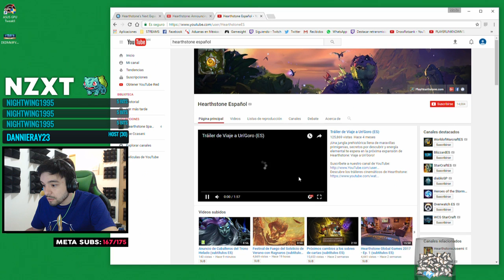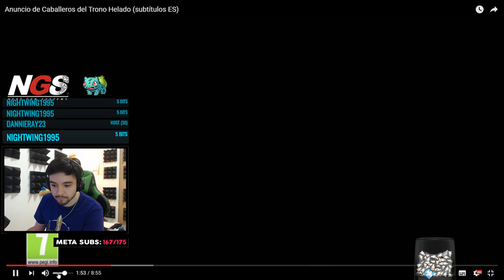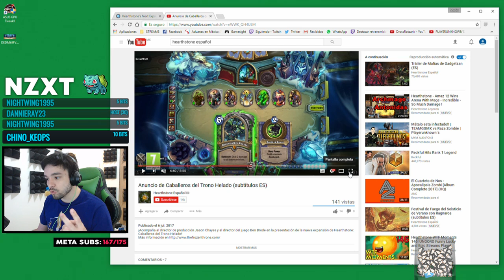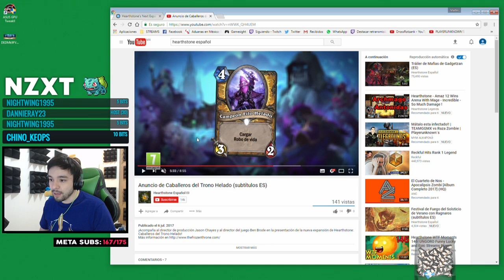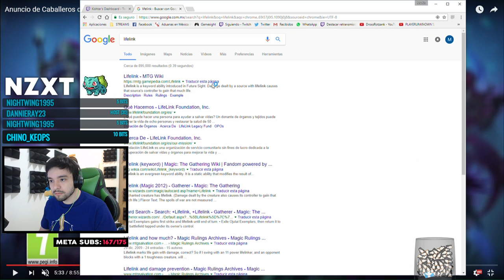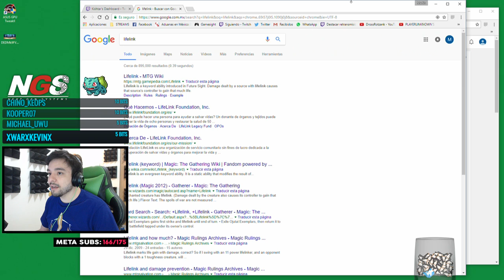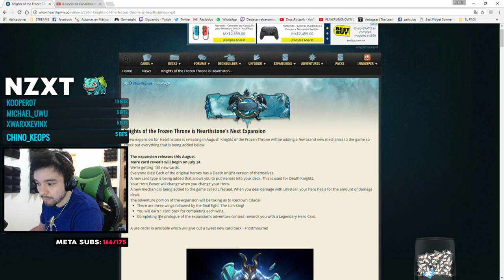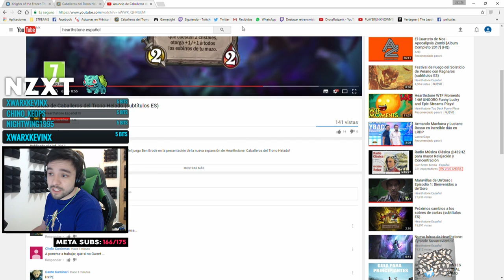Caballeros del Trono helado #1 | Analizando todo el anuncio de la expa nueva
▼ Más información en la descripción ▼

► Canal Secundario!